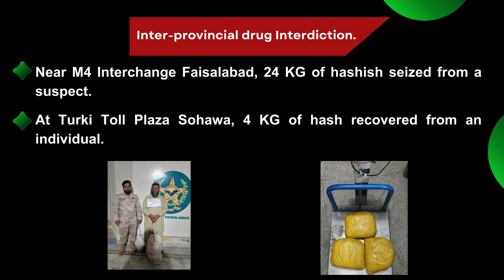ANF's Multi-Pronged Approach in the Battle Against Drug Trade"